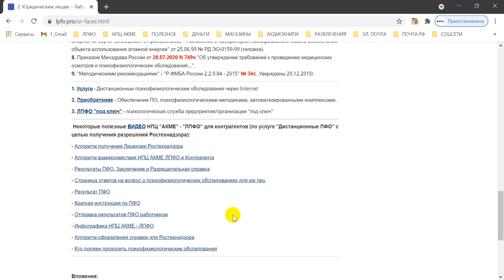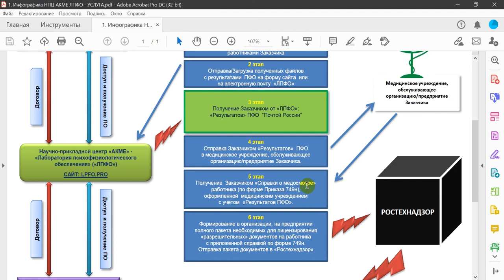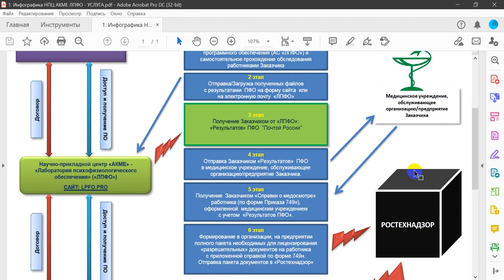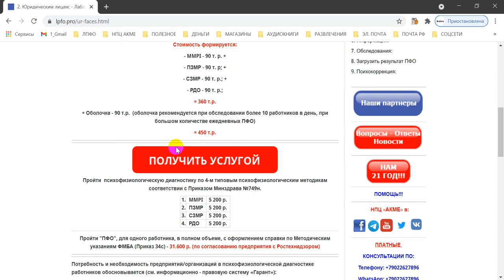АЛГОРИТМ взаимодействия НПЦ АКМЕ с ЗАКАЗЧИКОМ - КОНТРАГЕНТОМ